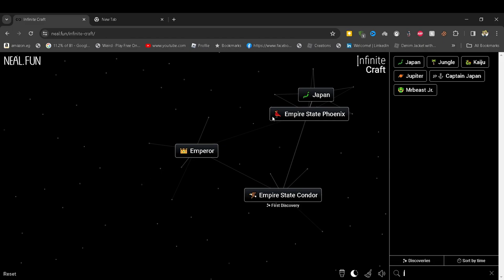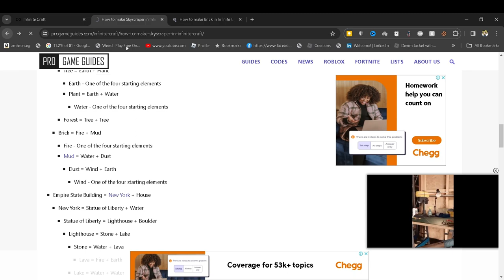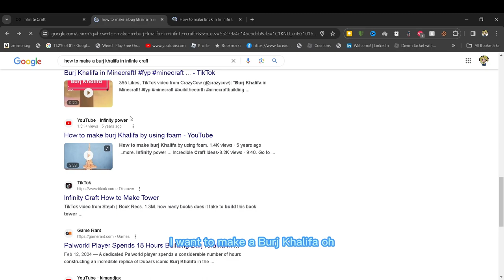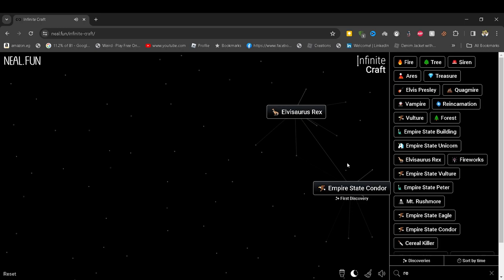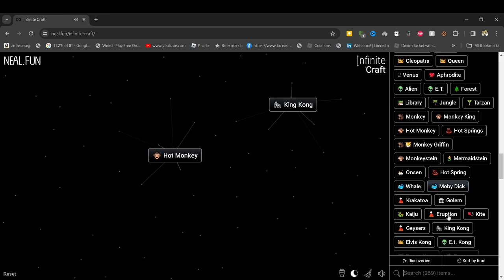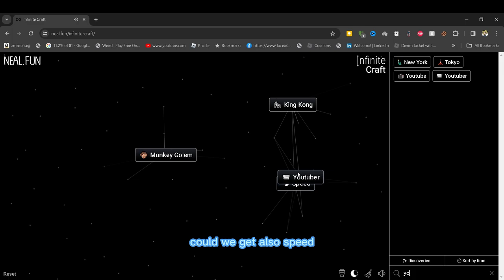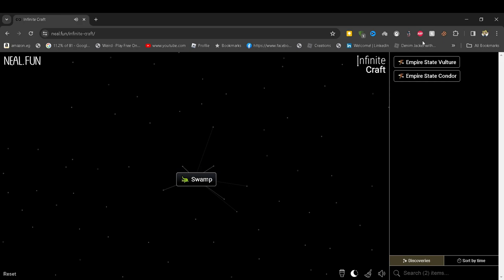playing infitnte craft